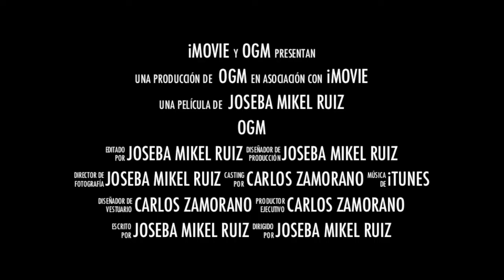Right Bait New Hunters Generation / Bass Fishing in Garcia Sola (Spain)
Right Bait
Carlos Zamorano // Jacopo Gallelli
bass
fishing
lake
garcia sola